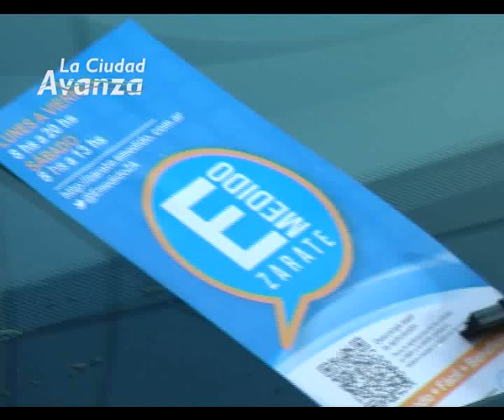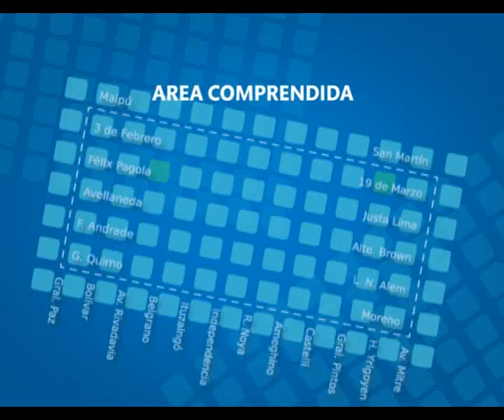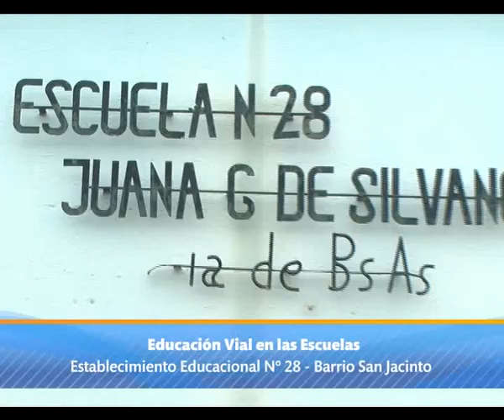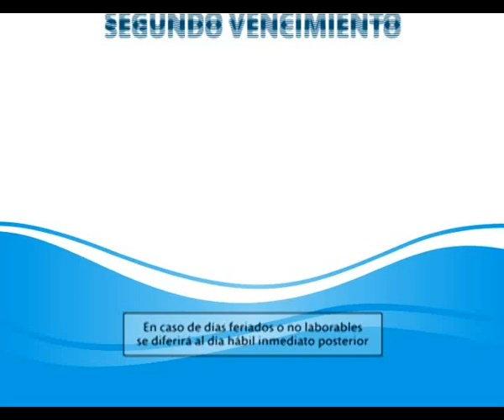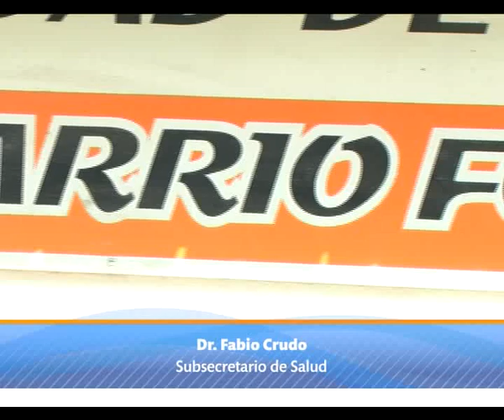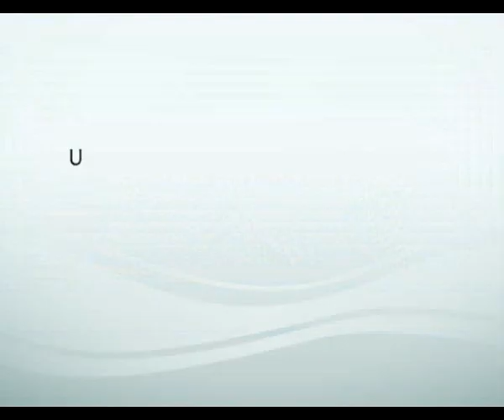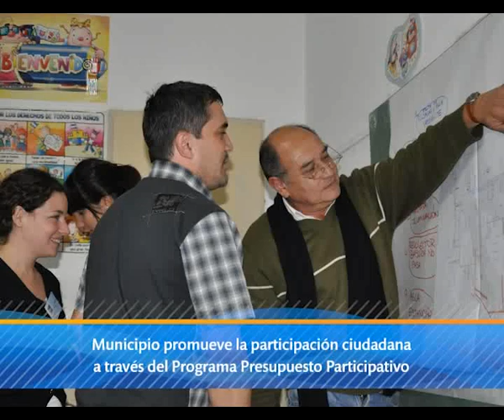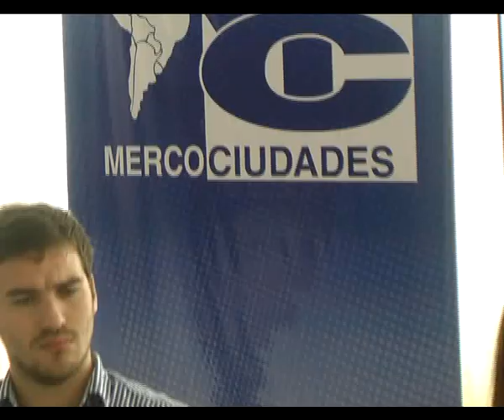La Ciudad Avanza TV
Programa 163 de La Ciudad Avanza TV